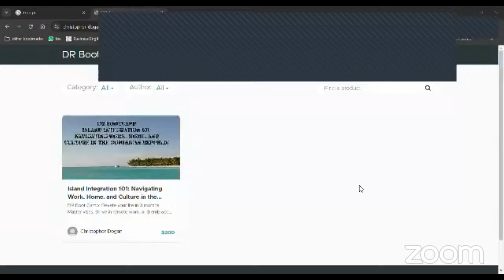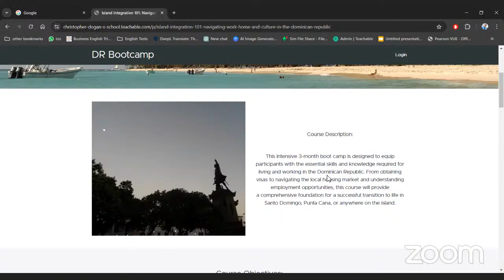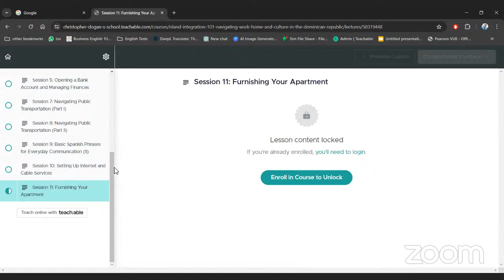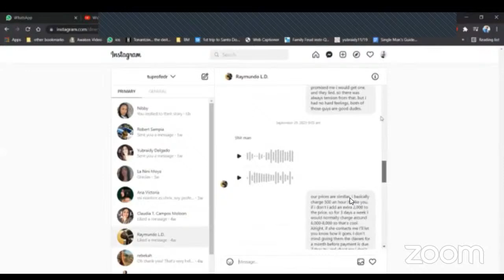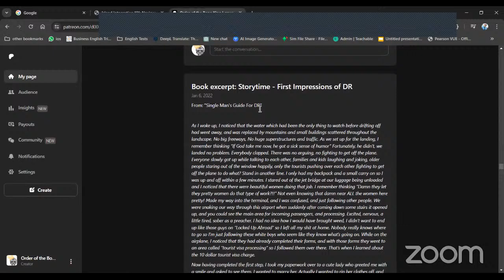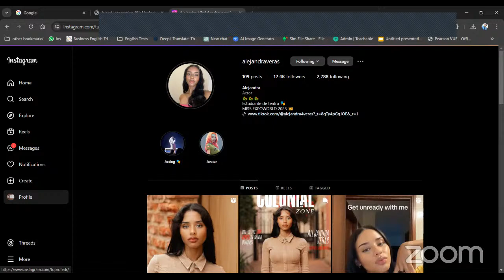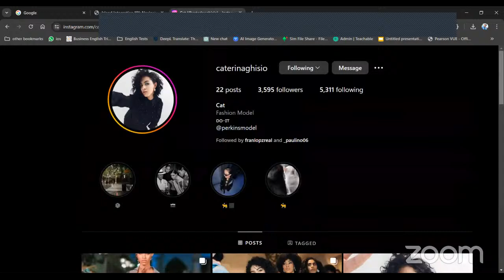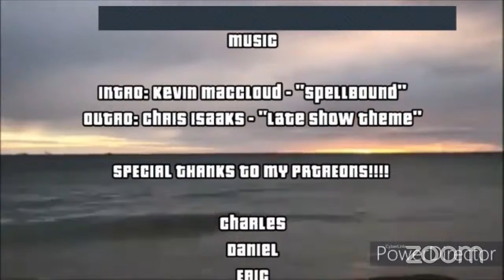Live Stream! (Channel Updates, DR Bootcamp, etc.)